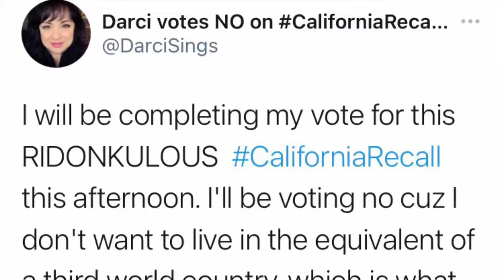Third World or California?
Someone claimed that voting for the recall would turn California into a third world country. That would be an improvement!